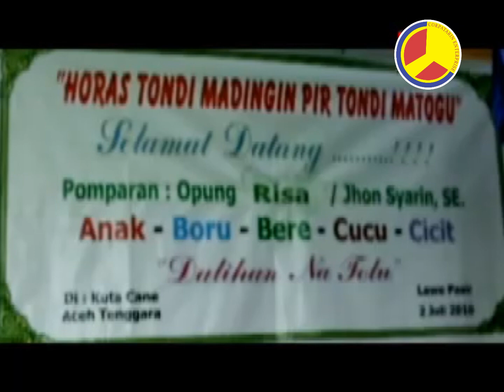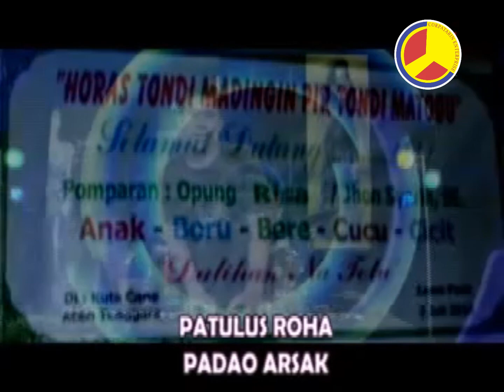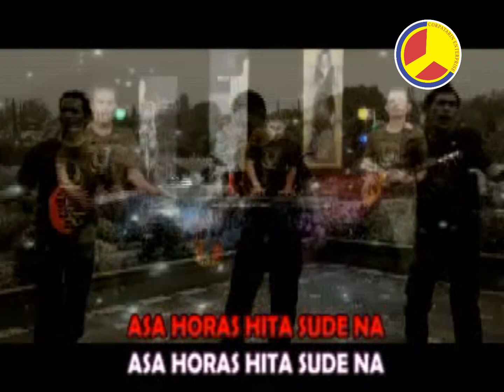Anggara Trio - Dalihan Na Tolu (Official Music Video)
Official Music Video, Anggara Trio - Dalihan Na Tolu

Judul : Dalihan Na Tolu
Artis : Anggara Trio
Cipt. : Briston Tamba

Hamu sude na hina holongan
Haha anggi pinaribot songoni
Nang dongan tubu

Padao ma
Tois ni roha
Asa tong ma hita retta
Si sada roha

Marsiurup urupan
Marsitukkol tukkolan
Songon suhat di robean

Suga do da tada tada
Jala bayon do di bahen
Na gabe lage lage

Jujur do mulani bada
Tabolus hon ma nahurang
Asa gabe ro dame

Manumpak ma Tuhanta
Sai gabe nani ula
Lam tamba las ni roha

Elek hita marboru
Somba marhula hula
Manat ta bahen
Di angka na mardongan tubu

Ai do hata poda
Sian na tua tua
Ta ingot ma
Di dalihan na tolu i

Reff :
Patulus roha
Padao arsak
Sai palambok pusu pusu
Unang adong hancit ni roha

Hata na denggan
Do si peopon
Sai padao ma zat ni roha
Asa horas hita sude na